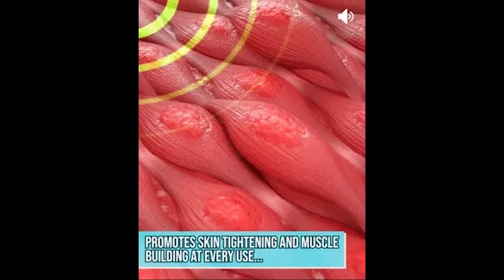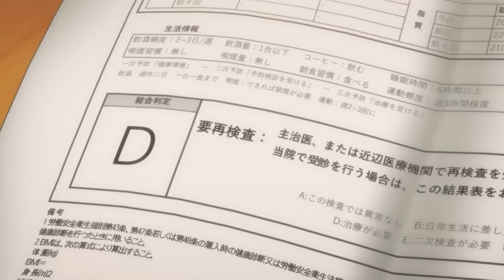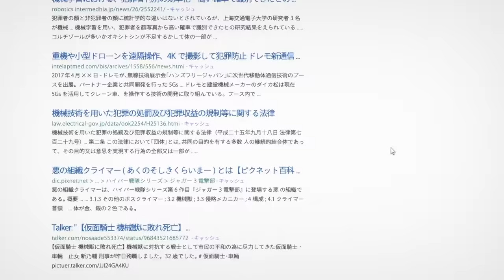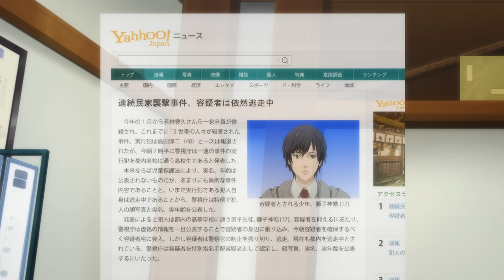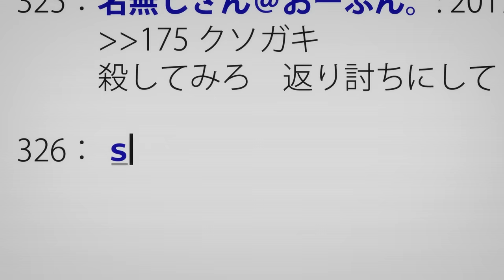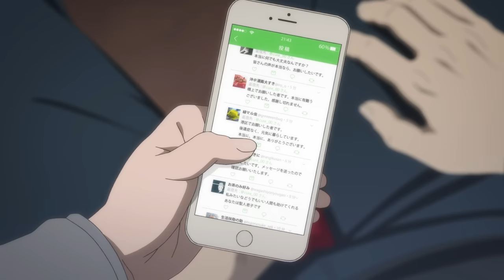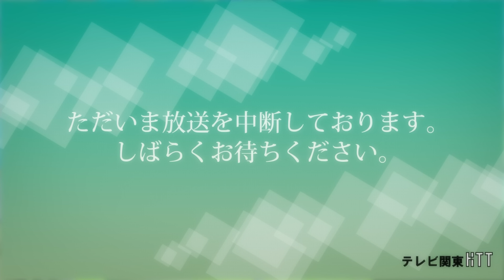Top những cách làm sạch mạng xã hội, top 1:... | Recap Xàm: INUYASHIKI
Và nếu bạn muốn mua linh tinh để ủng hộ chúng tôi:
TheReviewer tr Top những cách làm sạch mạng xã hội, top 1:... | Recap Xàm: INUYASHIKI